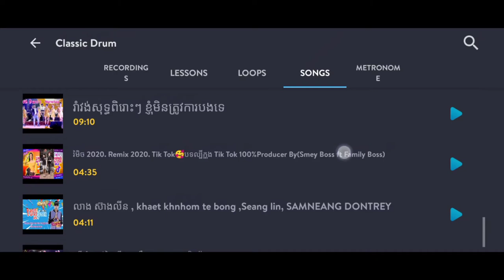បទ : រិមិចខ្មែរ🇰🇭កំពុងល្បីដល់ថៃហើយ ហួសនិស្ស័យ (លេងភ្លេង) remix best song of tik tok by : Mr VY TK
Tik Tok Name
     Vytk2

Page name